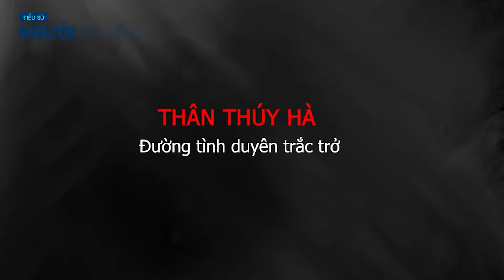Tiểu sử THÂN THÚY HÀ người đẹp kiên cường và cuộc sống làm mẹ đơn thân giữa thị phi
Diễn viên Thân Thúy Hà sinh ngày 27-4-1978.  Trải qua khá nhiều công việc từ nghề người mẫu cho đến nghề diễn viên điện ảnh, thì Thân Thúy Hà là một trong các gương mặt khá hot ở làng giải trí.  Đạt được danh hiệu Hoa khôi thanh lịch trong cuộc thi Người đẹp sông Tiền nó thực sự đã đổi đời cho người đẹp Thân Thúy Hà.
Như bao người nổi tiếng, đời tư tình cảm của Thân Thúy Hà cũng rất được công chúng quan tâm. Trước đây khi còn trẻ, cô thường bị đồn cặp kè với đại gia.Khi ấy, bởi vì nhanh chóng thành danh nên nữ người mẫu này được nhiều đại gia săn đón. Nhưng lúc ấy lại yêu một chàng ca sĩ nhập cư.
Mối tình kéo dài mấy năm rồi tan vỡ. Rất nhiều đồng nghiệp lúc ấy đã trách cô dại dột, đại gia theo mà không chọn. Tuy nhiên, nữ nghệ sĩ vẫn kiên định với quan niệm sống bản thân.
Cô không muốn khi tên mình được nhắc đến lại đi kèm với những tai tiếng này. Đặc biệt là cực kỳ ghét dùng scandal để nổi tiếng. Vì vậy, nữ người mẫu không bao giờ muốn nghe hai từ “đại gia”.

Đến tháng 1-2009, nữ người mẫu khiến nhiều người bất ngờ khi lên xe hoa với doanh nhân Thanh Vũ. Họ quen biết nhau do cô tập tành mở shop thời trang để kinh doanh.

Đáng tiếc, hôn nhân tan vỡ sau 1 năm. Họ có chung một cậu con trai còn chập chững tập đi. Lúc này, cô quyết định tự mình nuôi con.